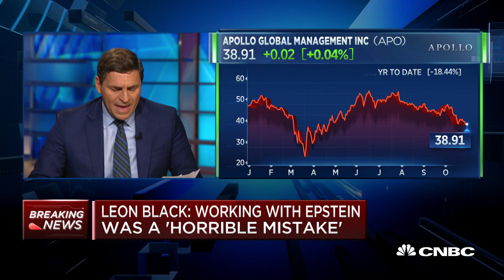Working with Jeffrey Epstein was a 'horrible mistake': Apollo's Leon Black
CNBC's David Faber reports on Apollo's Leon Black, who commented on his relationship with Jeffrey Epstein during a conference call. Black said Apollo never did any business with Epstein and he was not aware of Epstein's criminal conduct.